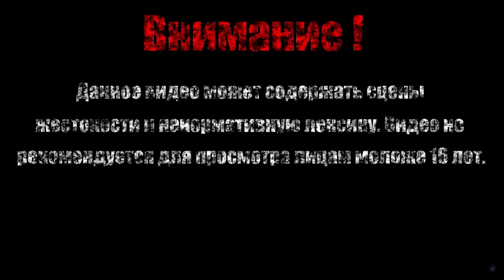МОНСТР ДОКТОРА ЗЕДА【Borderlands 2】#37